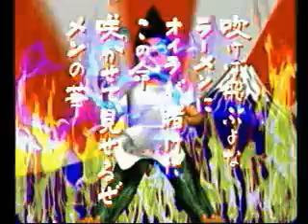ラーメン橋 プロモーション用映像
Playstation用ソフト「ラーメン橋」プロモーション用映像